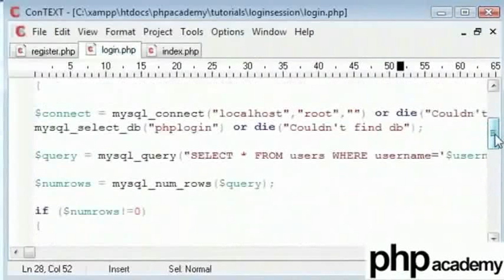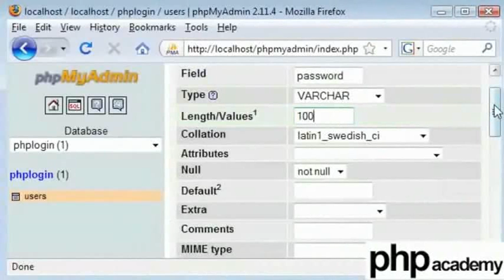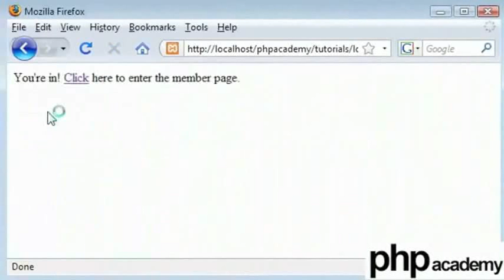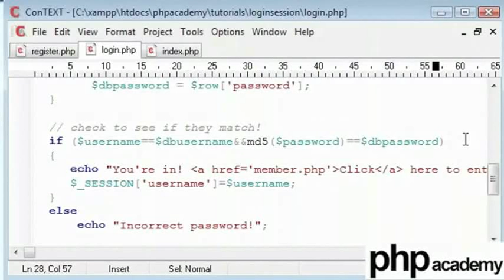User Registration Part 5 - Tamil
Converting the password inputed from user to md5 encrypt form.
md5("parameter")- encrypts parameter into irreversible logical code.